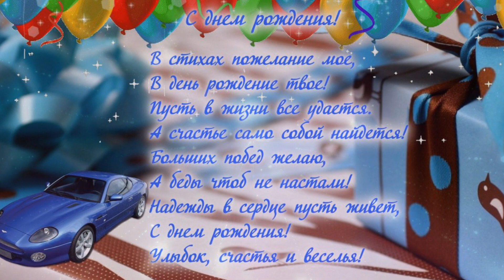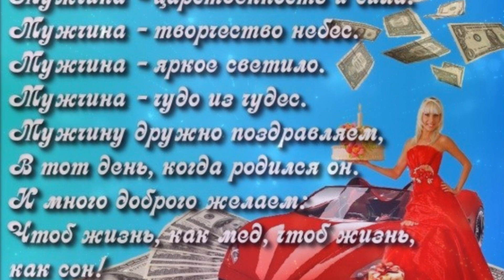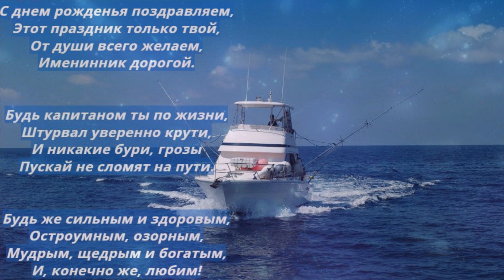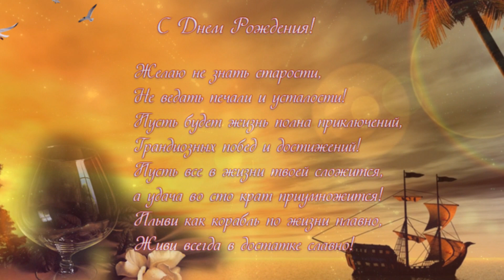С Днем Рождения!!!